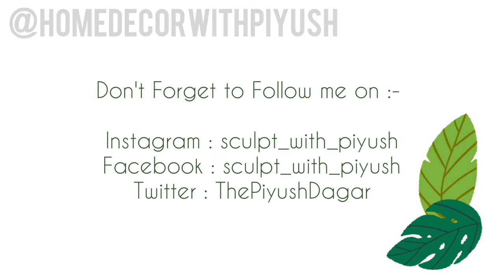Balcony Makeover || DIY Bird-House shelf || Balcony Sitting Arrangement || Budget Friendly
Cozy Balcony Makeover || DIY Bird-House shelf || Balcony Sitting Arrangement

Hello Everyone!

In this video we are going to renovate our balcony corner in a very different cozy way with a sitting area where you feel very calm and peaceful.

Thanks For Stopping on my video

Hope You all are liking my content

If you have any suggestions then comment me